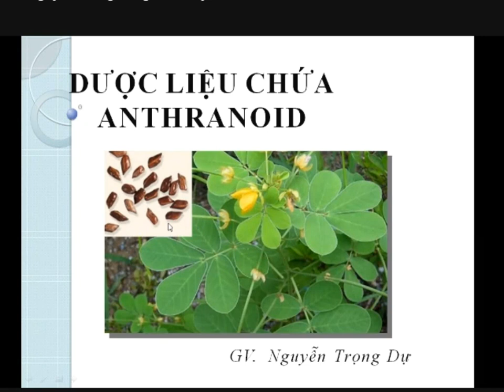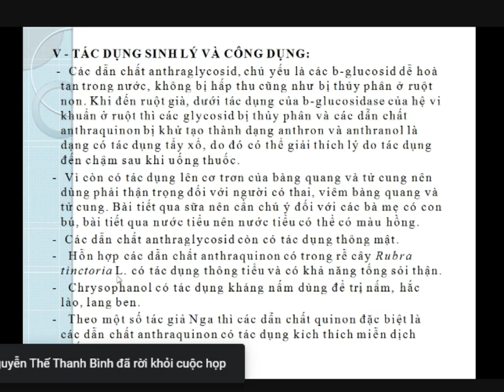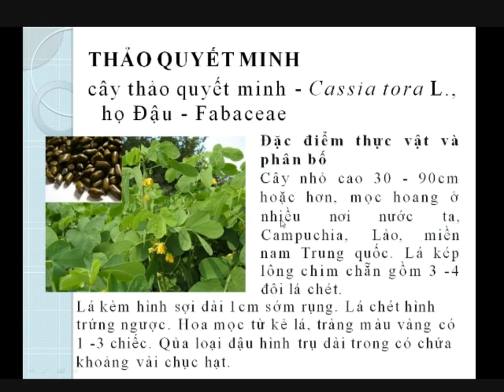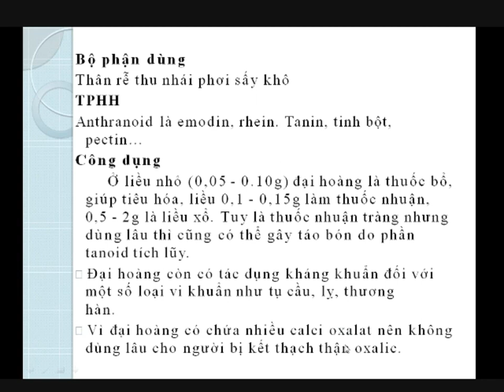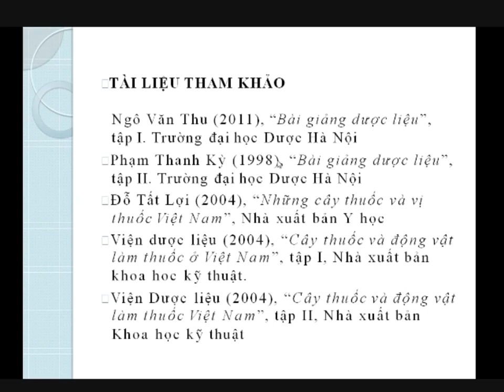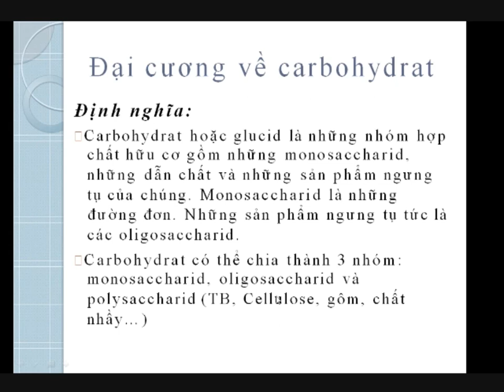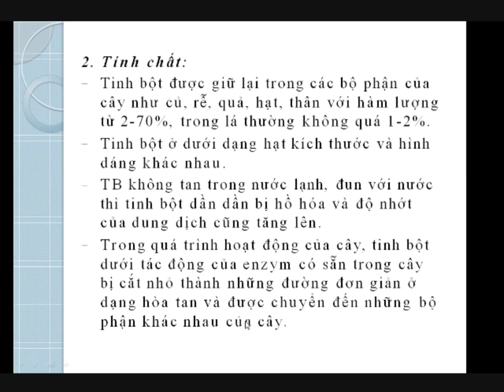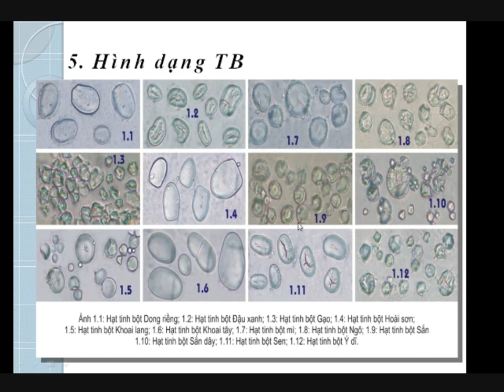Cường Dược Môn Dược liệu trong đào tạo ngành dược tiếp 2